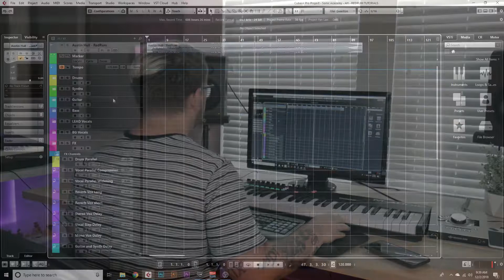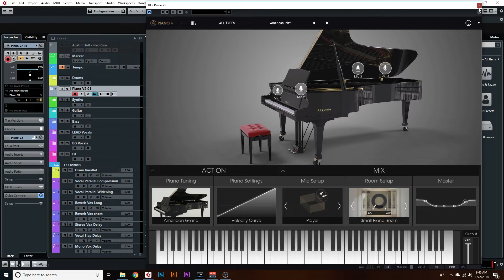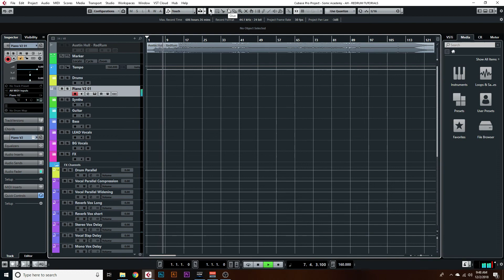How To Make REDRUM with Austin Hull - Finding the Chord Progression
Following on from his Tech Tips on pop vocals, Sonic Academy welcomes back Austin Hull for a brand new course where we get to check out how to make his new single REDRUM - a sinister, hard-hitting, lyrical track that skilfully merges pop, hip-hop and RnB.

Over these 17 videos, we get to watch as Austin recreates his song from scratch. Starting with the initial chord structure, a dark theme emerges that helps with both eery sound design and vengeful lyric writing for the hook.
We build a basic rhythm before layering synths and percussion to help structure and arrange the track's progression.

We flesh out each of the different sections by layering further synths, atmospheres and effects to create a dope and varied instrumental, which in turn gives us a track to work from to finalise the lyrics.
Austin then moves on to a detailed look at how to process the vocal stacks before we carry out the mixdown, adding ear candy, automation and tweaks, to complete the track.

This is a very different course in that we're not only producing a sick track, but Austin takes into account and shares the whole process of creating a theme, writing lyrics and structuring a complete song from start to finish.